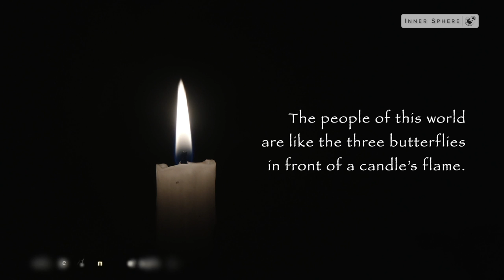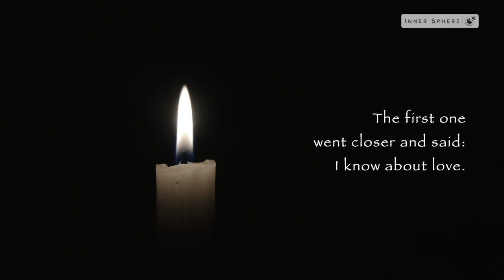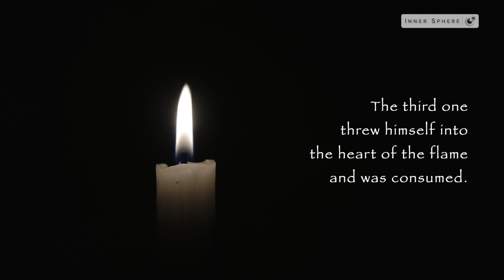Poem of the butterflies - Rumi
***All the revenues from donations and YouTube Ads are distributed amongst families living in poverty and have great difficulty making their ends meet.***

Mawlana Jalaluddin Rumi, the 13th-century mystic poet, was truly one of the most passionate and profound poets in history. Now, today his presence still remains strong, due in part to how his words seem to drip of the divine, and startle a profound remembrance that links all back to the Soul-Essence.

Voice: Md Taufikur Rahman

Transcription:

The people of this world are like the three butterflies in front of a candle’s flame.

The first one went closer and said: I know about love.

The second one touched the flame lightly with his wings and said:I know how love’s fire can burn.

The third one threw himself into the heart of the flame and was consumed.

He alone knows what true love is.